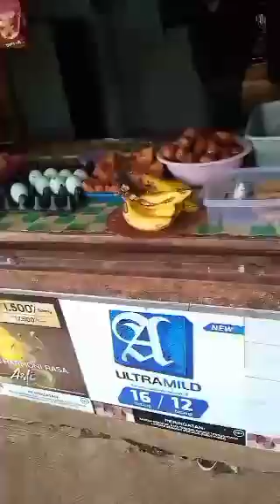batu kurung rehab part 3